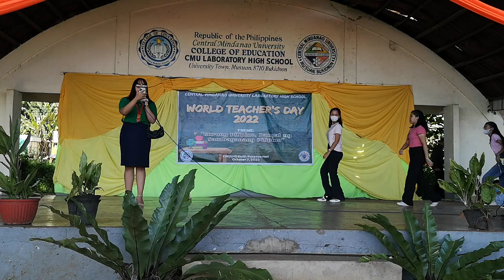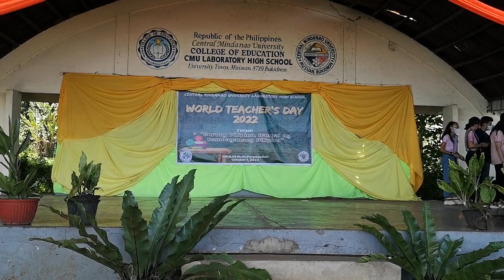Maam Bing of 11-Newton - Teacher Minime | World Teacher's Day Celebration 2022